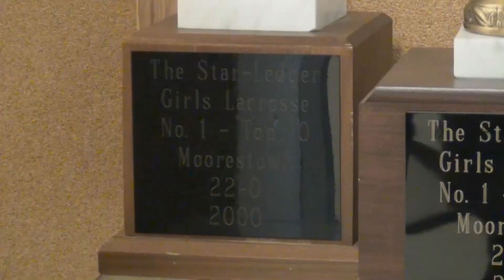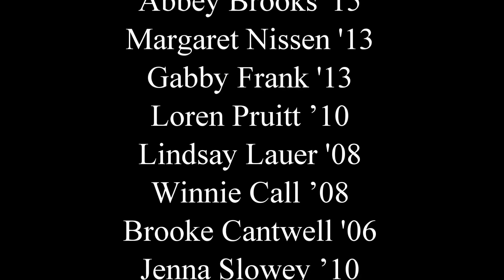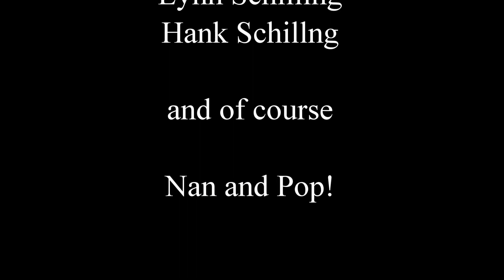MGLAX Preseason - Together